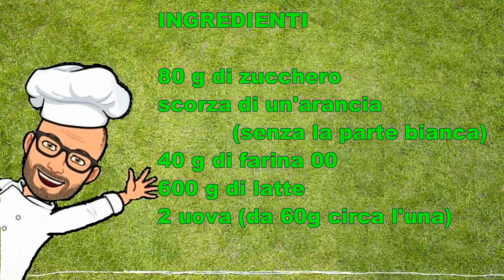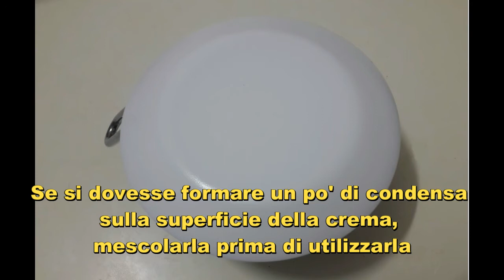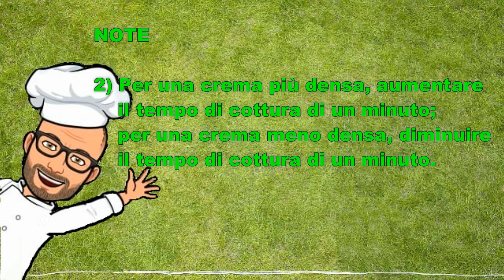Crema all'arancia di Pic ricette con Bimby Tm6 Tm5 Tm31 Tm21 Thermomix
La crema all'arancia è una crema delicata e golosa, con un gradevole profumo e gusto di arancia.
E' ideale da servire come dolce al cucchiaio, ma è ottima anche per farcire torte e dolci.
E' buonissima anche per farcire il pandoro.
E' una crema più leggera della crema pasticcera ma è buona e gustosa in egual modo.
La ricetta che vi propongo è una ricetta personale per Bimby per Tm6 Tm5 Tm31 Tm21 Thermomix.